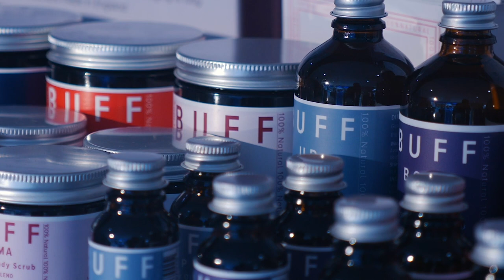BUFF Natural Body Care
There’s a growing community of of entrepreneurs, artisans and retailers who make their living from doing what they love. Here we meet Jo Woolvett of Buff Natural Body Care. Jo shares her story from initial idea to making her living from something she is truly passionate about.